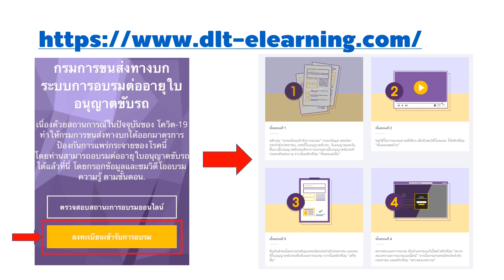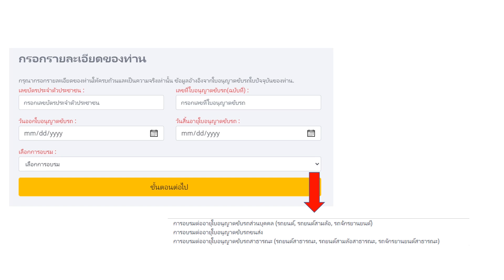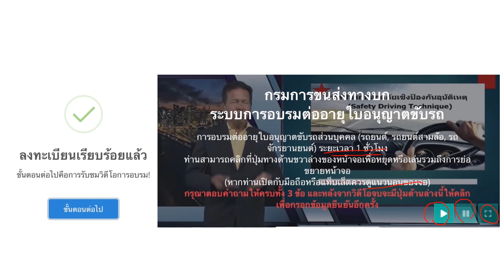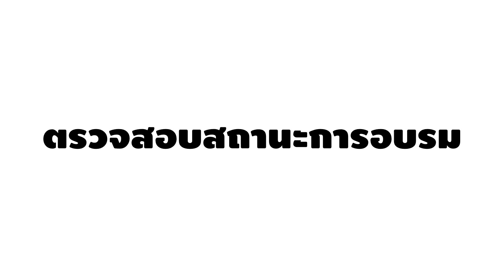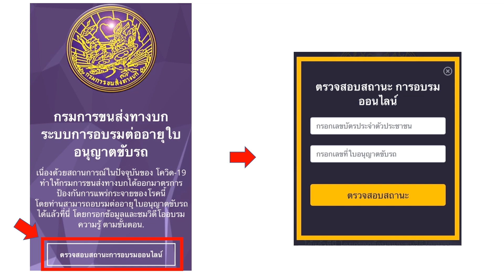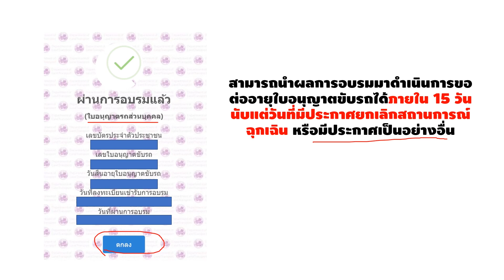ขั้นตอน ต่อใบขับขี่ออนไลน์ อบรมที่บ้านได้ สะดวกรวดเร็ว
อบรมต่ออายุใบขับขี่ออนไลน์
สำหรับการอบรมเพื่อขอต่ออายุใบอนุญาตขับรถทุกชนิด ให้อบรมผ่านระบบ e-Learning ได้ทาง รองรับทั้งสมาร์ทโฟน แท็บเลต และคอมพิวเตอร์ หลังการอบรมแล้วเสร็จ สามารถนำผลการอบรมติดต่อสำนักงานขนส่งทุกแห่งทั่วประเทศ เพื่อเข้ารับการทดสอบสมรรถภาพของร่างกายและออกใบอนุญาตขับรถได้ภายในระยะเวลา 90 วัน นับแต่วันที่ผ่านการอบรม
ทั้งนี้ การอบรมผ่านระบบ e-Learning เฉพาะผู้ที่ใบอนุญาตขับรถสิ้นอายุไม่เกิน 1 ปี หรือผู้ที่ประสงค์จะต่ออายุล่วงหน้าไม่เกิน 90 วัน โดยประกอบด้วย การอบรมต่ออายุใบอนุญาตขับรถรถส่วนบุคคล (รถยนต์, รถยนต์สามล้อ, รถจักรยานยนต์) จำนวน 1 ชั่วโมง การอบรมต่ออายุใบอนุญาตขับรถขนส่ง จำนวน 2 ชั่วโมง การอบรมต่ออายุใบอนุญาตขับรถสาธารณะ (รถยนต์สาธารณะ หรือ แท็กซี่, รถยนต์สามล้อสาธารณะ, รถจักรยานยนต์สาธารณะ) จำนวน 3 ชั่วโมง สำหรับการเข้ารับชมวิดีโออบรม หากรับชมวิดีโอไม่จบ ปิดหน้าเว็บไซต์ก่อน หรือไม่ได้กรอกข้อมูลยืนยัน จะต้องเริ่มรับชมวิดีโอใหม่ตั้งแต่แรก

ยังงดการออกหน่วยเคลื่อนที่ด้านทะเบียนและภาษีรถ และด้านใบอนุญาตขับรถ ณ หน่วยบริการเคลื่อนที่รับชำระภาษีรถประจำปีที่ห้างสรรพสินค้าหรือแหล่งชุมชน และศูนย์บริการร่วม ในพื้นที่กรุงเทพมหานครและจังหวัดปริมณฑล 5 จังหวัด ประกอบด้วย ประกอบด้วย สมุทรปราการ สมุทรสาคร นครปฐม นนทบุรี และปทุมธานี